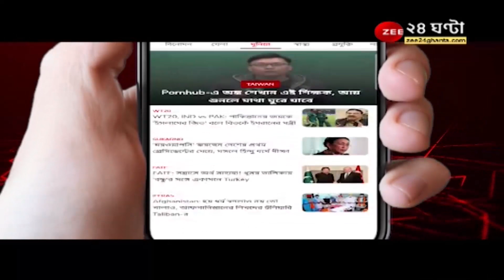JU: শহরে ক্রমশ কমছে পাখিদের কলতান, তাই পাখিদের ফিরিয়ে আনতে এক অভিনব উদ্যোগ JU -তে